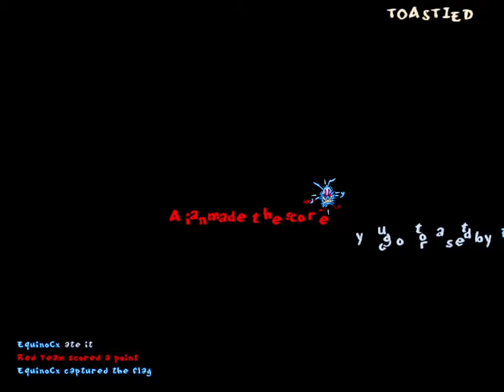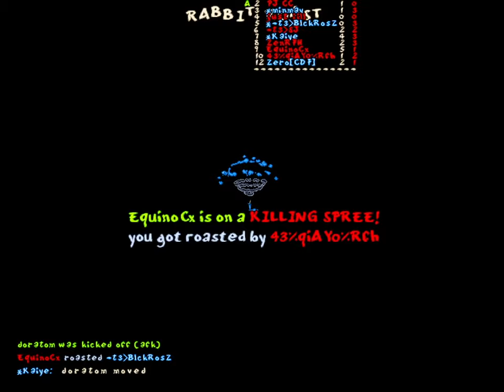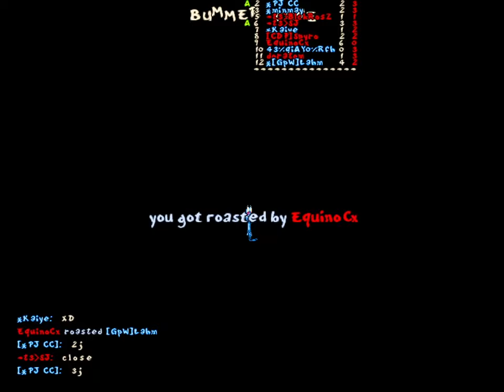JDC 33: Crime and Punishment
I play Wood online for the first time a mere 13 years after making it, and it plays less badly than expected?

10:57 Game 1
12:12 Game 2
14:20 Game 3
20:47 Game 4
21:55 Game 5
27:32 Game 6
31:59 Game 7
36:29 Game 8
39:12 Game 9
47:36 Game 10
49:23 Game 11
57:27 Game 12
1:06:30 Game 13
1:12:48 Game 14
1:17:00 Game 15
1:27:06 Game 16
1:32:00 Game 17
1:43:45 Game 18
1:52:19 Game 19

This video is released as CC0, public domain.